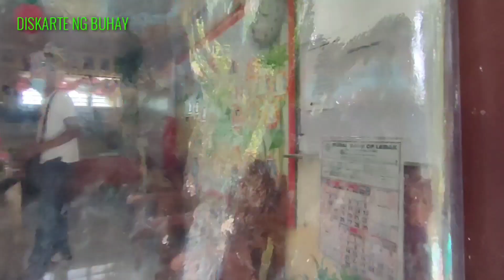HUMINGI AKO NG TULONG KAY JAPER SNIPER PAGBIGYAN NYA KAYA?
BAGO NATIN SIMULAN ANG VIDEO NATO HUMIHINGI KAMI NG TAWAD SA MGA TAGASUNOD NI IDOL JAPER KASI WALA KAMI TITLE ,, AND THE STORY GOES LIKE , THIS... O DIBA?